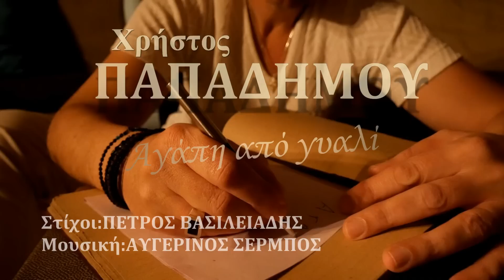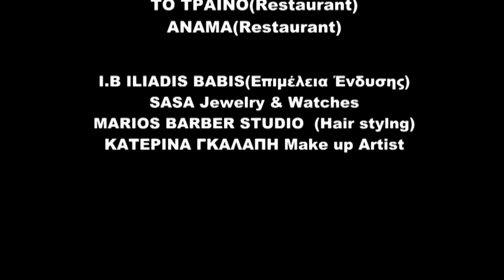Χρήστος Παπαδήμου - Αγάπη από γυαλί (Official Videoclip) 2023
Χρήστος Παπαδήμου - Αγάπη από γυαλί

Στίχοι Πέτρος Βασιλειάδης

Μουσική Αυγερινός Σέρμπος

Ενορχήστρωση - Προγραμματισμός: Τάσος Σούρμπας

Έπαιξαν oi μουσικοί:
Τάσος Σούρμπας: Πλήκτρα, Synths

Θανάσης Μαργέτης: Βιολί

Ηχογράφηση Φωνής: Σωτήρης Νούκας, UNDERGROUND The Sound Studio
Mix, Master: Τάσος Σούρμπας

Παραγωγή Πέτρος Βασιλειάδης

Σκηνοθεσία Σταύρος Ραϊκος

Label Real Music Greece
Παραγωγή - Οργάνωση Παραγωγής Πέτρος Βασιλειάδης

ΣΤΙΧΟΙ

Το ρολόι δείχνει πέντε
αργεί να ξημερώσει
και εμείς στο παρά πέντε
πριν η αγάπη μας τελειώσει

Σε λίγο η νύχτα τελειώνει
στερέψανε οι λέξεις
και ο χρόνος που παγώνει
στις τελευταίες σκέψεις

Αγάπη από γυαλί
που έγινες κομμάτια
δωσ' μου ένα φιλί
και σβήσε από τα μάτια
Αγάπη από γυαλί
που έσπασε στο χρόνο
εκείνο το μαζί
ανάμνηση και μόνο
ανάμνηση και μόνο

Δεν πίστευα πως θα 'ρθει
αυτή εδώ η ώρα
η αγάπη να πονέσει
αυτή τη νύχτα τώρα

Το χρόνο να μπορούσα
πίσω να γυρίσω
την αγάπη σου να ζούσα
δίχως να δακρύσω